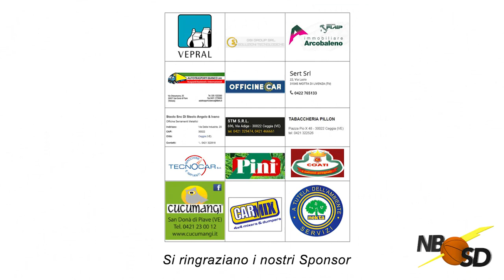New Basket San Donà - Presentazione dell'anno sportivo 2018-2019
Ecco alcuni momenti della serata di presentazione del nuovo anno sportivo 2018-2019. Buon divertimento!